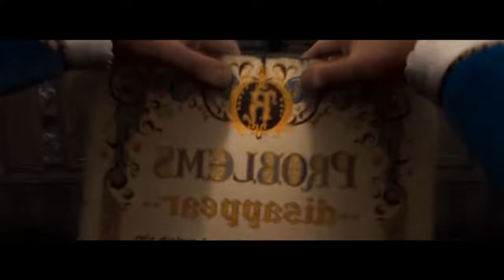Hakkaraisen kikkelikuvat aiheuttavat mediakohun